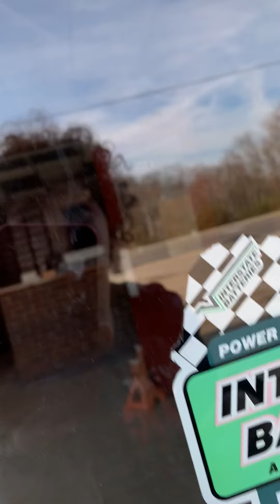Abandoned Action Tire